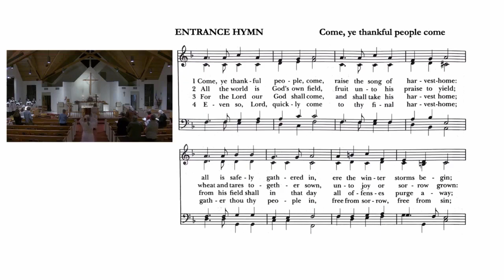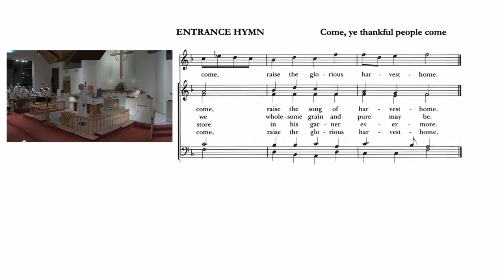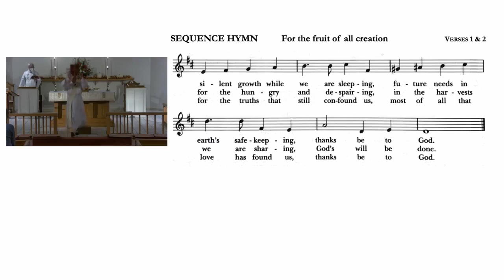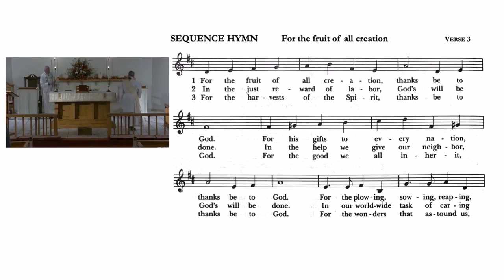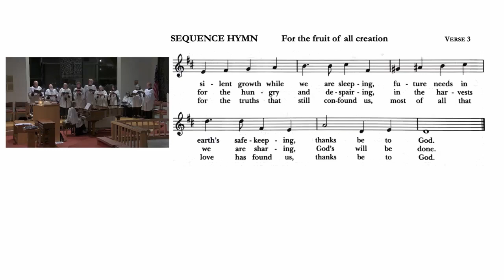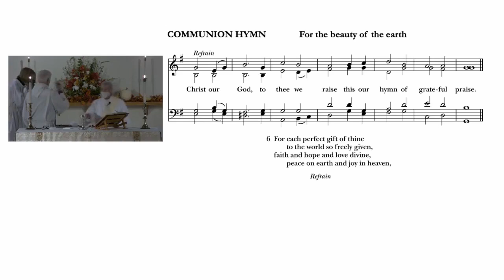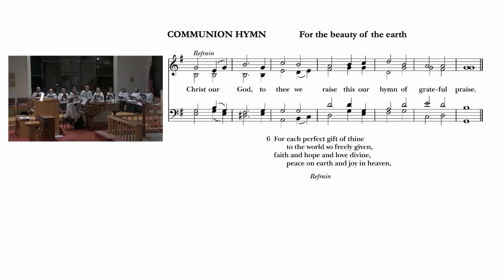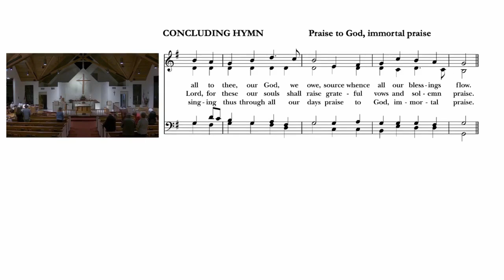November 23rd, 2022, Thanksgiving Eve, Saint Barnabas Episcopal Church, Arroyo Grande, CA